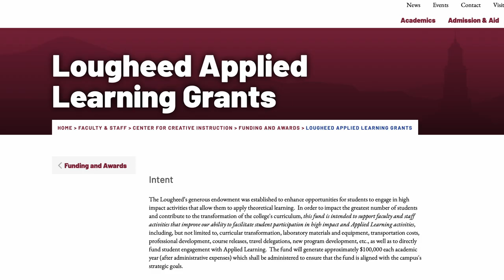Learning in the Real World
Following in her mother’s footsteps, Raegan Becker ’22 is completing her master’s degree in special education at SUNY Potsdam, and gaining real-world skills as she works with special needs students at Colton-Pierrepont Central School.

Through a collaboration with Dr. Mei Shen—an assistant professor at SUNY Potsdam who received a Kilmer Grant for research through the Lougheed Center for Applied Learning—Becker has been assisting with a research project to assess the effectiveness of inclusion-based classrooms for special needs students at Colton-Pierrepont.

When she graduates in May, Becker with leaning on her applied learning experiences from SUNY Potsdam as she launches her career as a teacher.